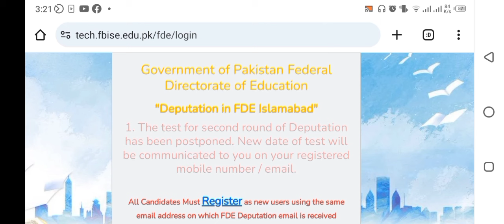FDE Deputation 2nd Round Test Has Been Postponed 2024